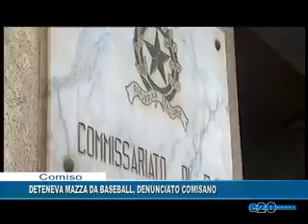DETENEVA MAZZA DA BASEBALL, DENUNCIATO COMISANO